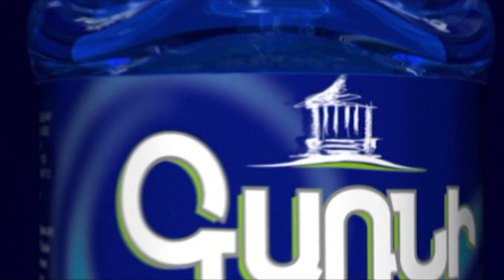Իմ միտքն արտահայտելիս թույլտվություն պետք է խնդրե՞մ․ Աղվան Վարդանյանը՝ ՔՊ-ականին